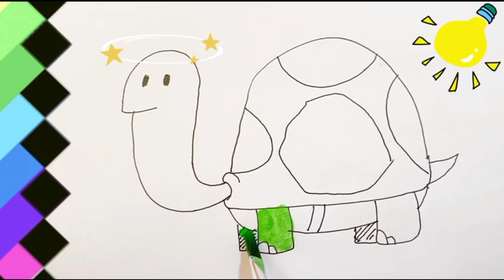Como dibujar una tortuga - Dibujo facil_4 - Un elefante se balanceaba y burrikiki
Cómo dibujar una tortuga Paso a Paso
Cómo dibujar y pintar una dibujo fácil de elefante
 como dibujar